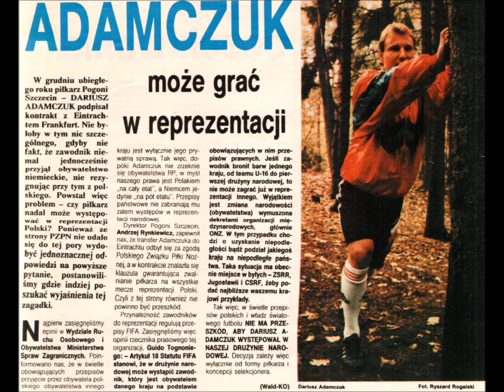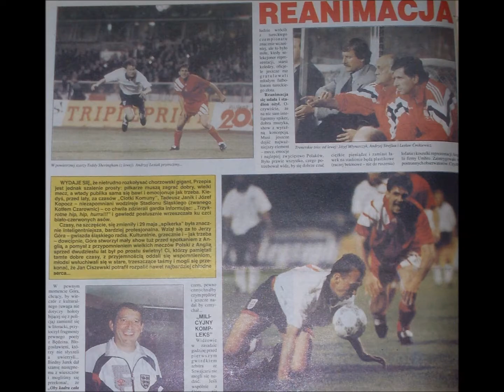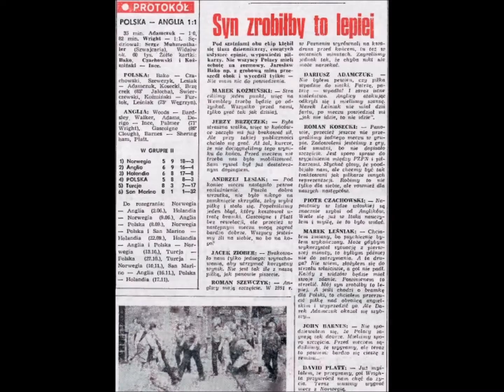Polska - Anglia czyli coś więcej niż mecz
29 maja 1993 Polacy mieli wielką szansę pokonać po raz drugi w historii Anglików, w konsekwencji może nawet awansować do finałów w Stanach Zjednoczonych. W rolach głównych Dariusz Adamczuk i Marek Leśniak. Materiały TVP, "Piłki Nożnej", "Przeglądu Sportowego", "Tempa", "Trybuny Śląskiej" i "Gazety Lubuskiej".